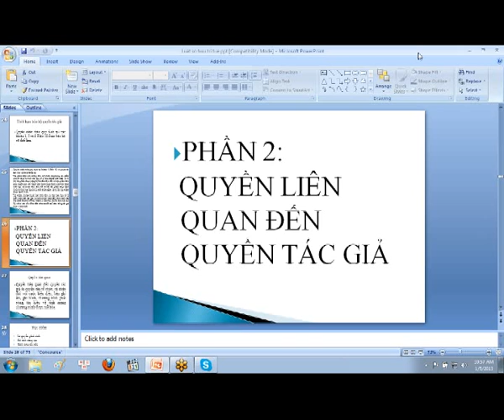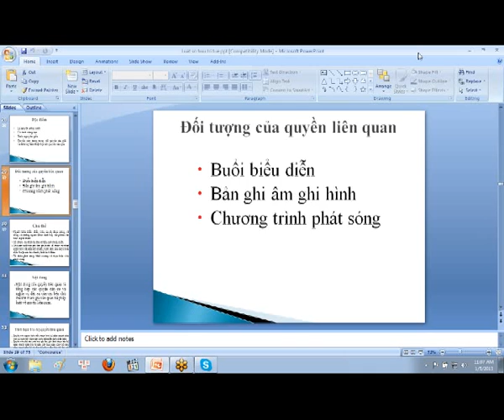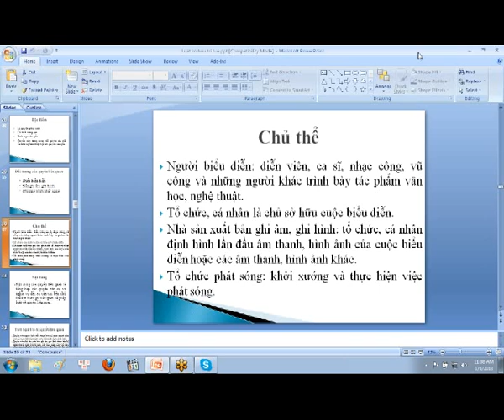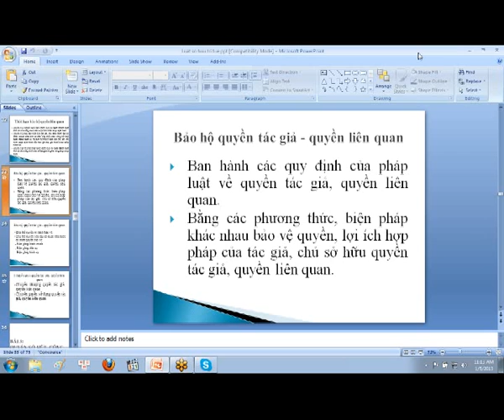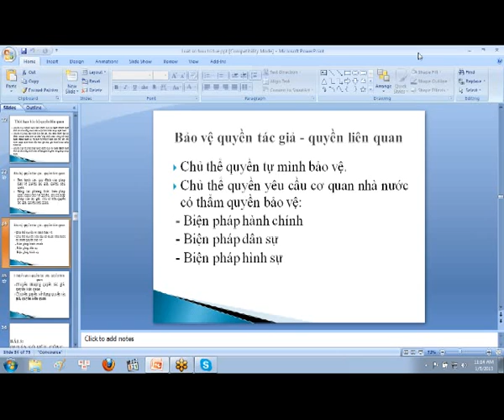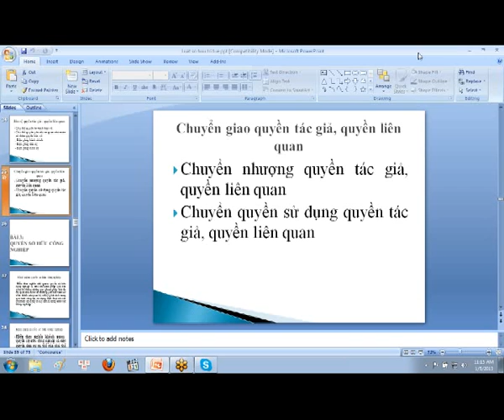03_Bai2_Phan2_QuyenLienQuanDenQuyenTacGia_01